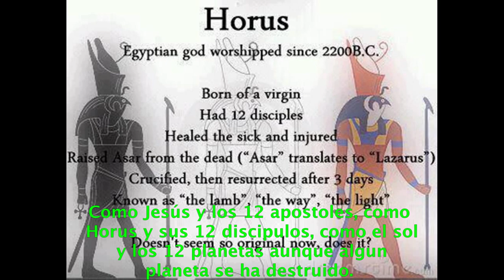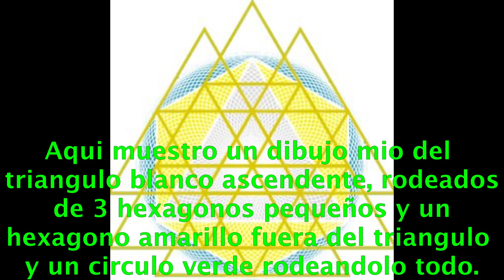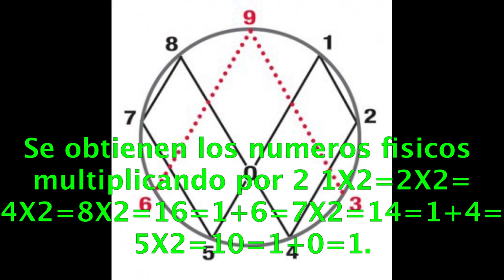GEOMETRIA SAGRADA, NUMEROLOGIA Y ESOTERISMO #25.- raúl pipaon ibañez - goldenphi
Te animo a que te subscribas y des un me gusta. Muchas gracias.

Aqui el texto en castellano:

Durante milenios en lugares sagrados y templos del planeta se ha esculpido geometrias sagradas para conservar el conocimiento. En templos de china, los leones sagrados de la entrada pisan una bola con la geometria sagrada de la flor de la vida. Con la flor de la vida se puede obtener el fruto de la vida. El fruto de la vida tiene 13 circulos, uno en el centro y 12 alrededor. Como Jesús y los 12 apostoles, como Horus y sus 12 discipulos, como el sol y los 12 planetas aunque algun planeta se ha destruido. Tambien con la flor de la vida se puede obtener el cubo de metatron que representa la estructura de la luz. Aqui comparto un dibujo de un hexagono amarillo de agua cristalizada de amor y gratitud y dentro un circulo con 13 estrellas amarillas en un fondo azul y con una espiral de color verde en sentido horario. En algunas iglesias cristianas también existe el triangulo ascendente con el circulo o ojo dentro y que brilla y que representa la divinidad o Dios o el Señor. Aqui muestro un dibujo mio del triangulo blanco ascendente, rodeados de 3 hexagonos pequeños y un hexagono amarillo fuera del triangulo y un circulo verde rodeandolo todo. El blanco y la luz tiene todos los colores, mientras que la oscuridad o el negro es la ausencia de color. Y en la religión hinduista existen los chakras con los triangulos descendentes y ascendentes. En el Pais Vasco existe una forma geometrica y esoterica llamado el lauburu o las 4 cabezas. El numero 4 es un numero de transformación y de cambio y el lauburu representa el universo cambiando y girando en forma de espiral. 9 Según investigadores expertos dicen que el universo esta formado de toroides.  El planeta forma un toroide, el cuerpo humano, los tornados, las galaxias y la energía se mueve en forma de espiral. Y en las matematicas del toroide los numeros 1, 2 ,4 ,8, 7, 5, 10 y 11 simbolizaban los números físicos y los números espirituales el 3, 6, 9 y 12 y aquí el dibujo de base numerico 10. Se obtienen los numeros fisicos multiplicando por 2 1X2=2X2=4X2=8X2=16=1+6=7X2=14=1+4=5X2=10=1+0=1. Se dice que en el trabajo Nikola Tesla sus números espirituales eran el 3,6, y el 9 pero le faltaba el último número que es el número 12. Nuestras matematicas se basan en base 10 pero unas matemáticas en base 12 es holistico, se puede construir reactores de energía libre de punto cero sin perdida de energía como en el de base 10. Aqui el dibujo en base numerico 12. Espero que te haya gustado el video, texto, canción, muchas gracias por verlo y buena suerte en tu vida. FIN.